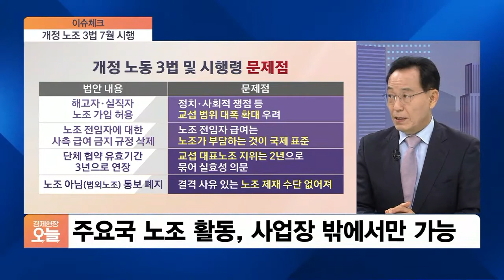[오후초대석] 다음 달부터 해고자·실직자도 노조 활동…경영계 강력 반발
■ 경제현장 '오늘 오후초대석' - 김태기 단국대 경제학과 명예교수

해고자와 실직자도 노동조합에 가입할 수 있도록 한 개정 '노조 3법'이 다음 달 6일부터 시행됩니다. 노조에 가입한 해고자가 사업장을 활보하고 복직 투쟁을 벌여도 막을 길이 없는 셈인데. 경영계는 노사분쟁만 늘어날 것이라고 우려하고 있습니다. 바뀐 노조3법은 어떤 내용인지, 노사관계에 어떤 영향 줄지 자세히 살펴보겠습니다. 김태기 단국대 경제학과 명예교수 나오셨습니다.

00:00 오프닝·소개

00:50 '노조 3법' 개정안 핵심 내용·문제점

06:15 퇴직노조원 사업장 출입 기준 논란

09:08 노조 전임자 월급 지급 논란

11:08 '노조 3법' 개정안에 대한 기업들의 개정안 요구